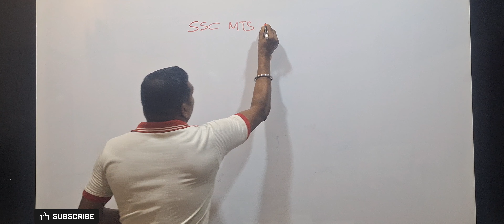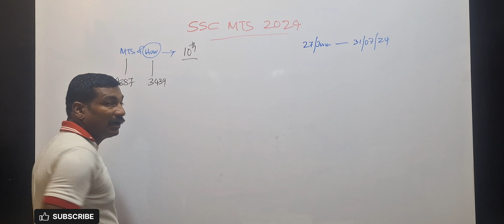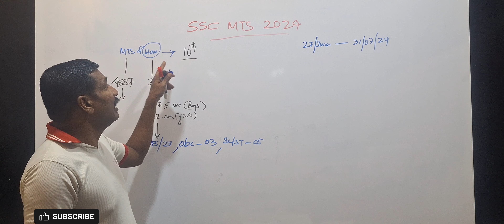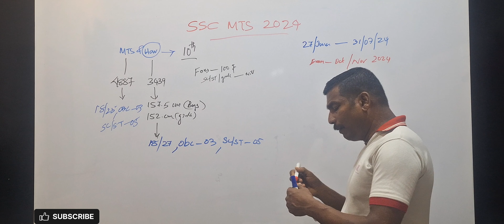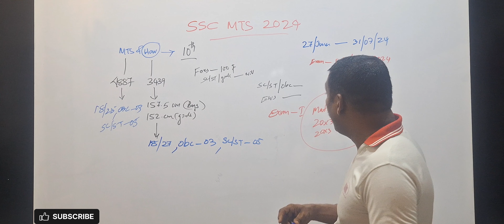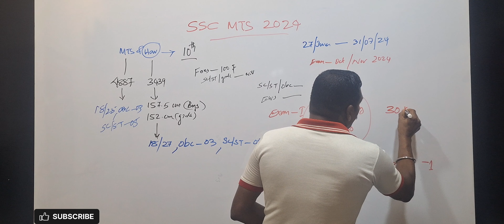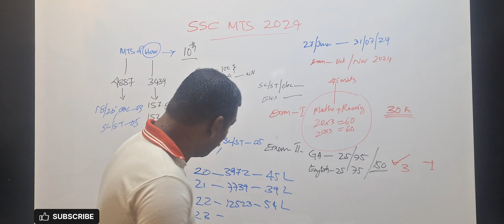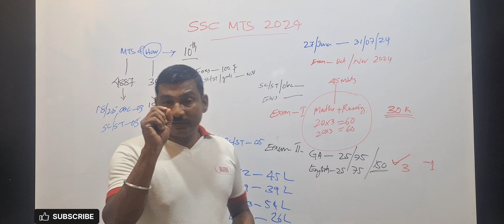വയസ് 35 ആയാലും വിഷമിക്കേണ്ട .... യൂണിഫോം ഇനിയുമണിയാം. .... SS C MTS 2024.